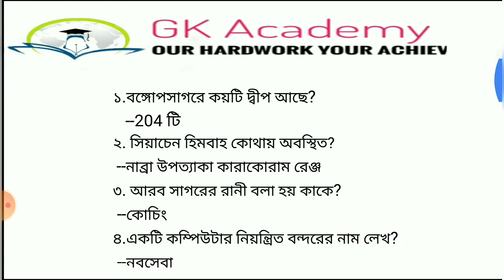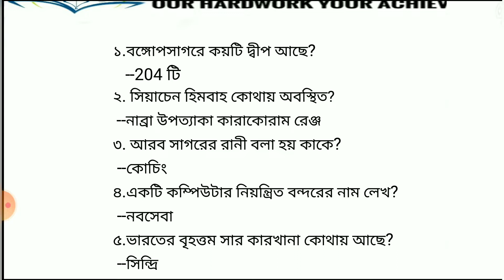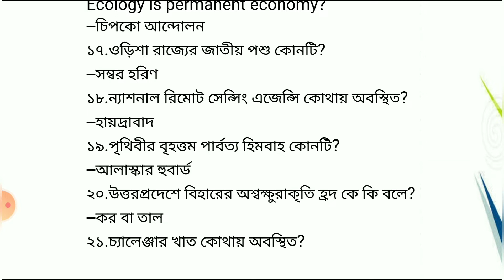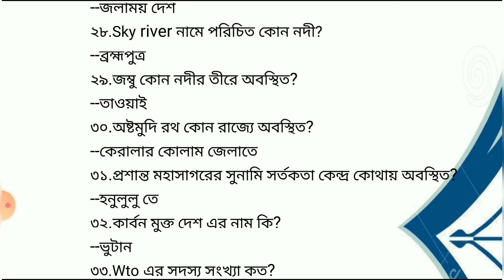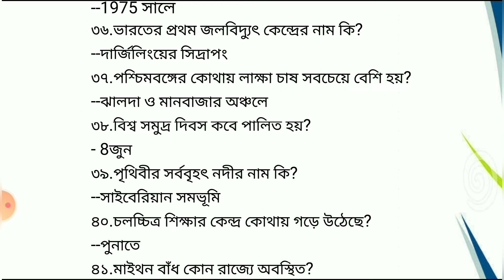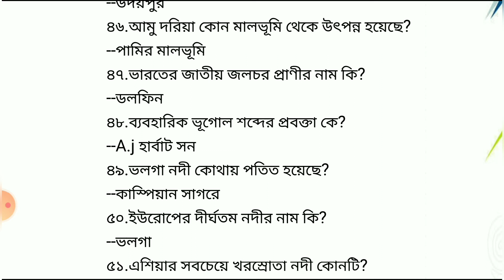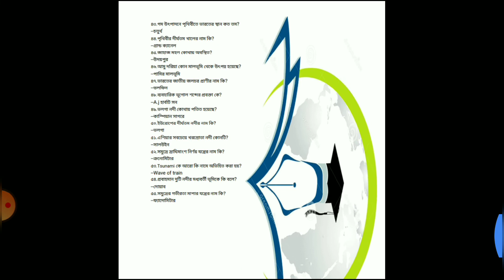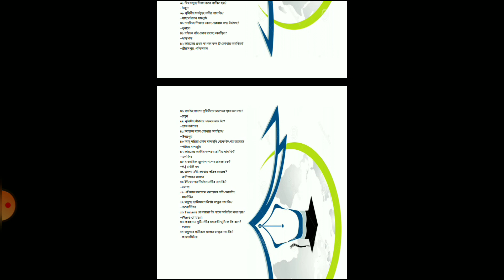ভারতের ভূগোল পর্ব 3। সাথে গুরুত্বপূর্ণ কিছু ভূগোলের প্রশ্ন উত্তর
ভূগোল সংক্রান্ত আরো ভিডিও দেখতে আমাদের playlist টা  click করে ভিডিও করে দেখতে পারেন। এবং ভিডিওটির pdf
পেতে আমাদের ভিডিওর নিচে কমেন্ট বক্সে কমেন্ট করে নিশ্চয়ই জানাবেন। জানাবেন আপনাদের ভিডিওটি কেমন লাগলো।
আমাদের টেলিগ্রাম চ্যানেল এ যুক্ত হন
GK Academy
Our hard work your achievement